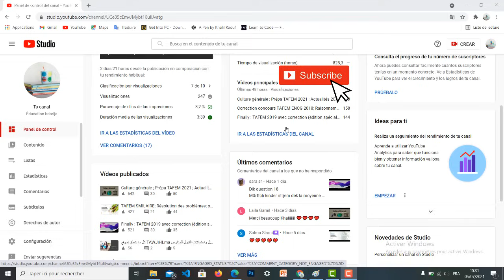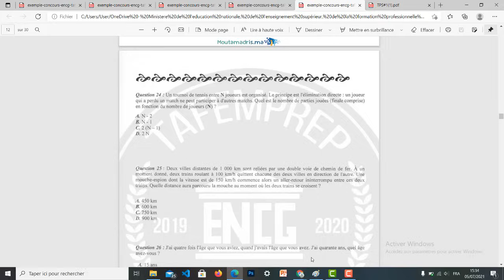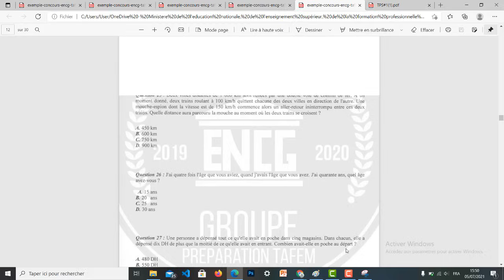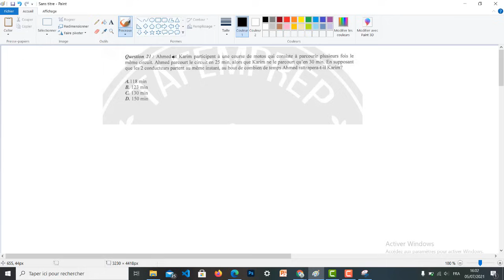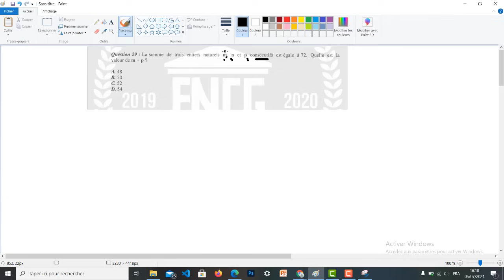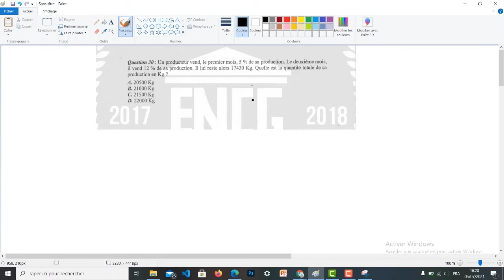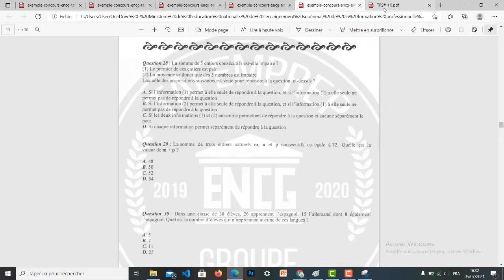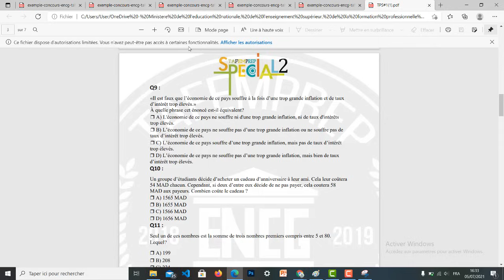Des questions qui se répètent toujours dans tous les TAFEM !!!! Résolution des problèmes.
Ouverture inscription OFFRE NAJAH 2024 pour une meilleure préparation au concours TAFEM, ENA et Médecine :

Pour plus d'information contactez :
 (numéro français) - TAFEM + ENA
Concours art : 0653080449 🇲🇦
 (professeur partenaire) - Médecine + ENA